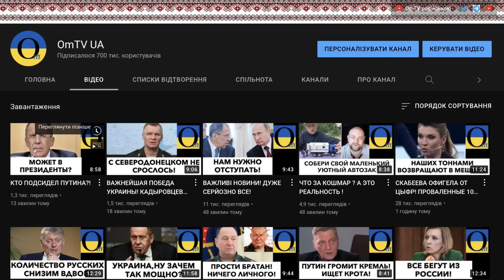А ОНИ ПРОСТО НЕ МОГУТ ПОВЕРИТЬ, ЧТО УЖЕ ВСЕ!